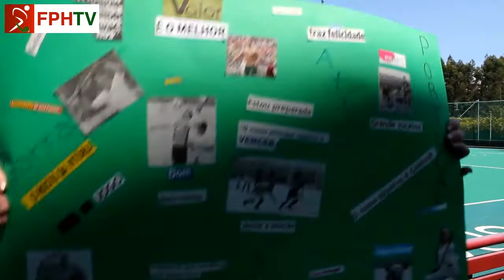Lince Ana Guerra - Ser e Sentir PORTUGAL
A lince Ana Guerra revela-nos o que ser e sentir PORTUGAL. Ela e todos nós, queremos o teu apoio. Queremos que sintas o que é fazer parte da equipa de todos nós. Contamos contigo entre os dias 17 e 22 de Julho no Jamor, em Oeiras, para apoiares, aplaudires e incentivares PORTUGAL nos Campeonatos Europeus de Hóquei em Campo.